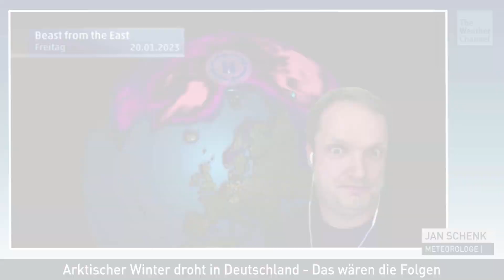Arktischer Winter droht in Deutschland: Das wären die Folgen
Ab Mitte Februar droht uns nochmal ein richtig harter Wintereinbruch. Die Nordhalbkugel wird geflutet mit arktischer Kaltluft. Doch ob es auch Deutschland trifft, ist bislang noch nicht klar. Die Folge wäre klirrende Kälte mit bis zu -20 Grad in Deutschland